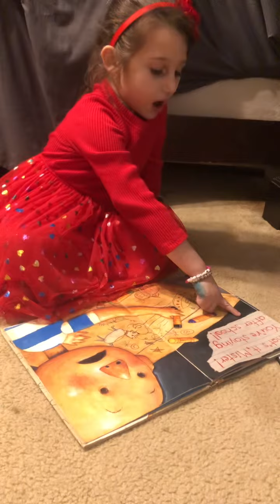Madison reading, “David Goes to School”